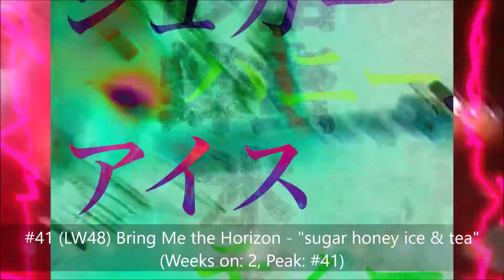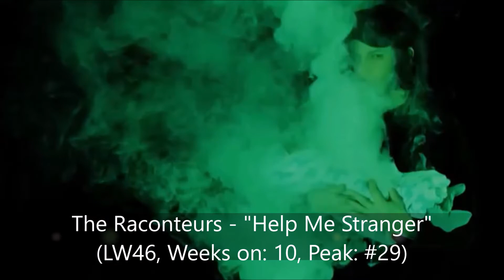Mediabase Weekly Top 50 Active Rock Chart (8/16/19 - 8/22/19)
This week, we see new tracks from Fit for a King, Halestorm, and Starset crack the Top 50.

Music in the Top 50 is from Coheed and Cambria, Blacktop Mojo, Slipknot, Skillet, Bring Me the Horizon, The Glorious Sons, Ghost, Ice Nine Kills, Sum 41, Through Fire, Royal Bliss, Collective Soul, Sunflower Dead, Bush, Five Finger Death Punch, Motionless In White, Scott Stapp, HELLYEAH, Tool, Greta Van Fleet, Atreyu, Papa Roach, The Black Moods, Rival Sons, Highly Suspect, Korn, P.O.D., I Prevail, Fit for a King, Killswitch Engage, Puddle of Mudd, Dirty Honey, Crobot, Godsmack, Ed Sheeran, Saint Asonia, Badflower, Volbeat, Alter Bridge, Dinosaur Pile-Up, Memphis May Fire, Starset, Beartooth, Live, Disturbed, BRKN Love, Nonpoint, Halestorm, and Stitched Up Heart.